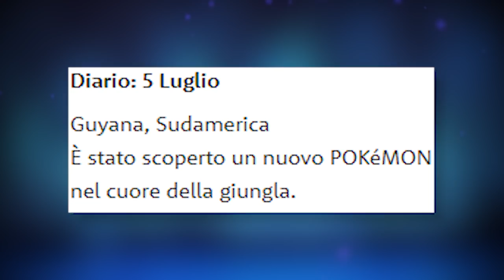Rendere MEWTWO un BUON POKÉMON - Let's Fix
Mewtwo in prima generazione è un Pokémon che ha ricevuto un trattamento molto marginale, ma probabilmente avrebbe dovuto essere più centrale nella trama. Vediamo come sarebbe potuto risultare un buon Pokémon per Pokemon Verde!

Se stai leggendo la descrizione devi essere interessato al canale! Permettimi di consigliarti qualche video che potrebbe interessarti!